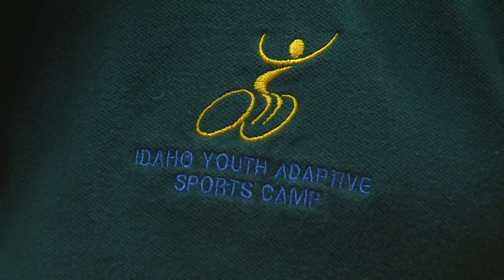7's Hero: Adaptive camp lets kids in wheelchairs be athletes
Summer camp is a rite of passage for many kids. But not everyone gets the chance to go, especially children with disabilities. Two women in Boise are making sure that kids in wheelchairs get that summer camp experience.